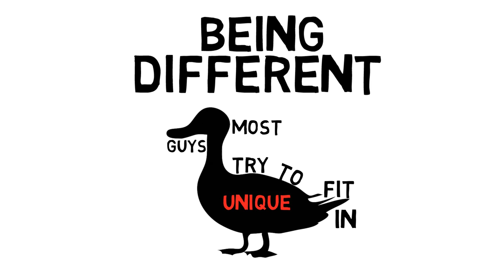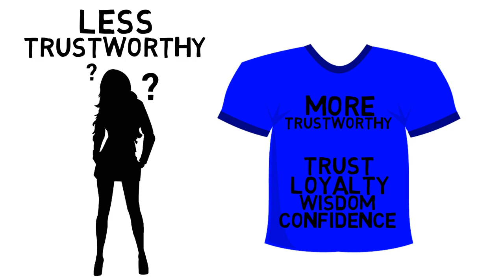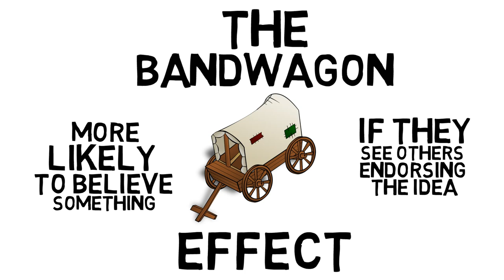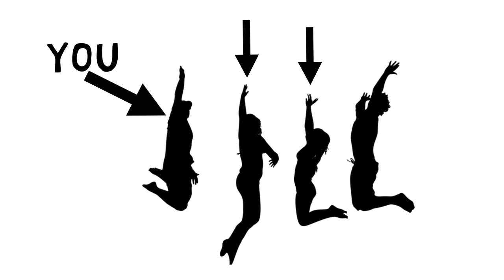HOW TO MEET GIRLS ONLINE | ONLINE DATING TIPS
Find out how to meet girls online with these simple online dating tips. With these effective, psychological tricks, you can make yourself more attractive online, which will help you find more matches and the right girl for you..